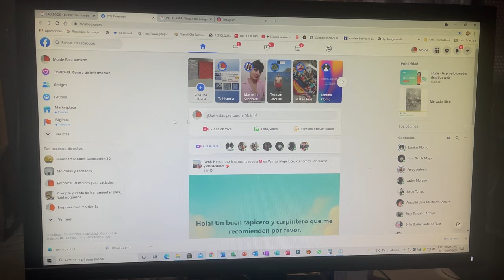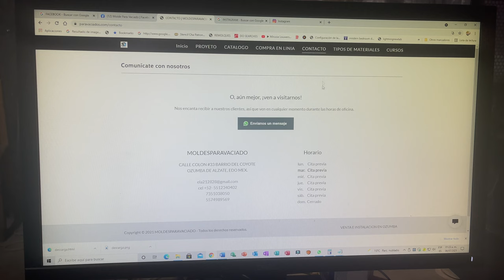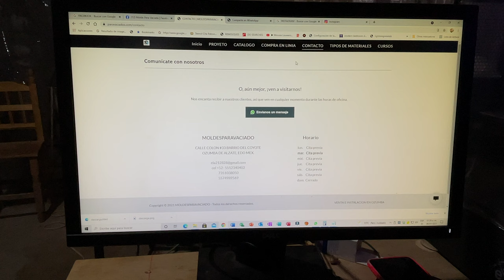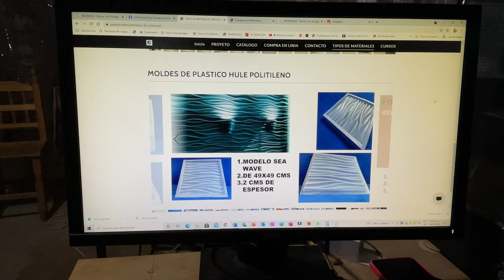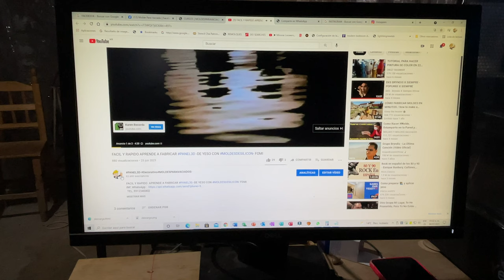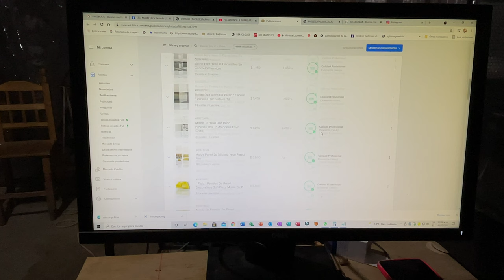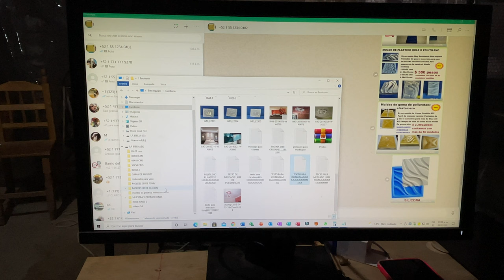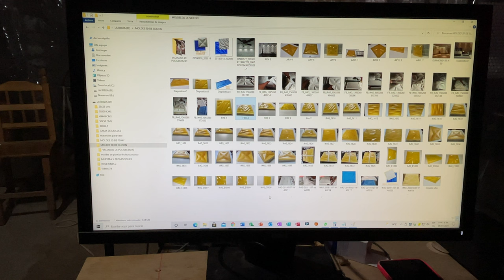DONDE COMPRAR MOLDES 3D O PARA ESTAMPAR CONCRETO DE BUENA CALIDAD Y PRECIO.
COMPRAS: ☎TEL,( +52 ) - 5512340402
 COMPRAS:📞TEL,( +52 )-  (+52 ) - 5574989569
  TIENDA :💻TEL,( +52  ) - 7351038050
PEDIDOS Y COTIZACIONES